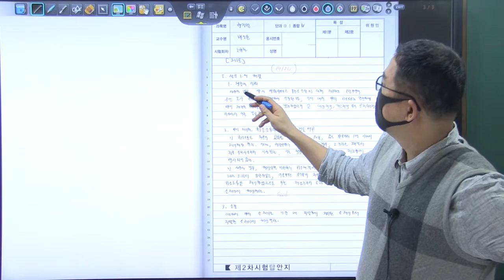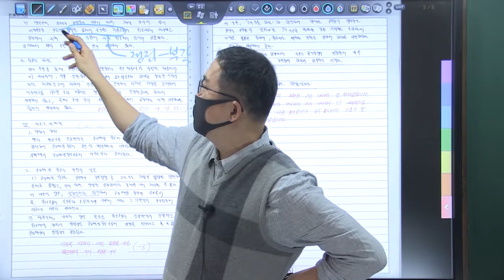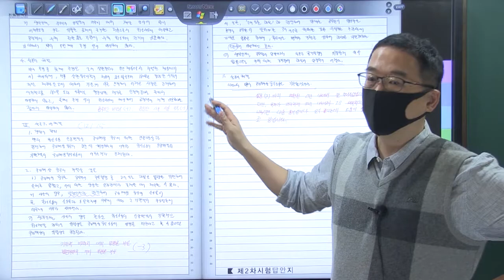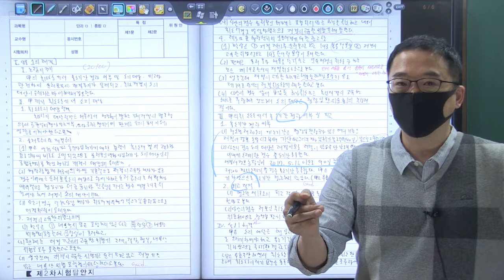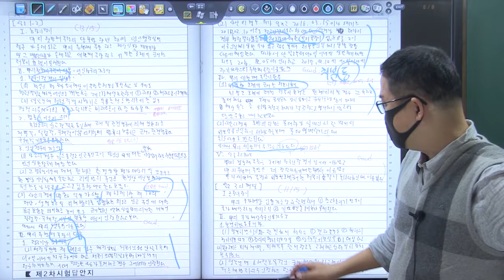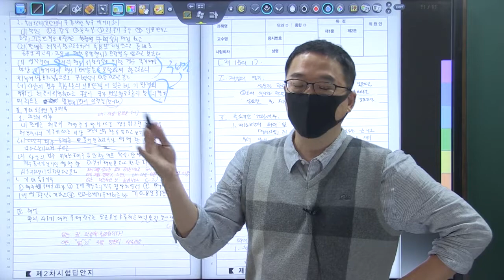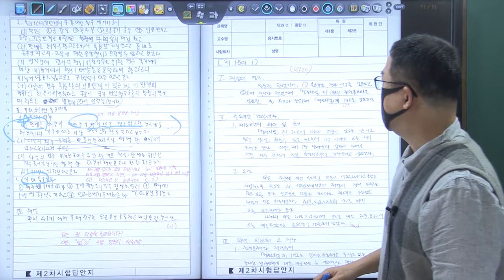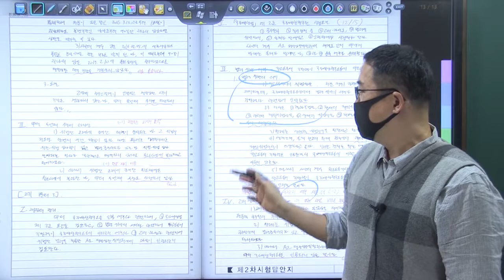22년 5급공채 3순환 복동이 2회